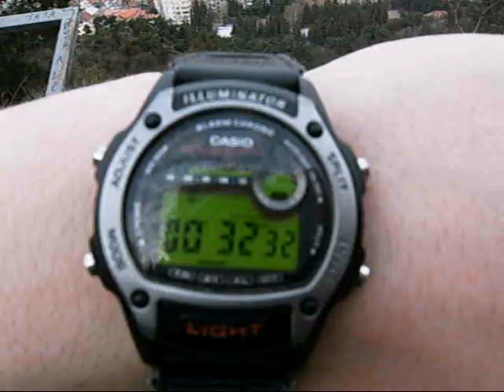Climbing Mount Mtatsminda in Tbilisi, Georgia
We're travelling around the middle east and the far east, making the odd stupid video along the way. Today we climbed Mount Mtatsminda ın Georgia's capital, Tbilisi